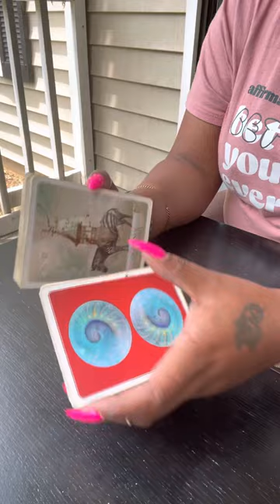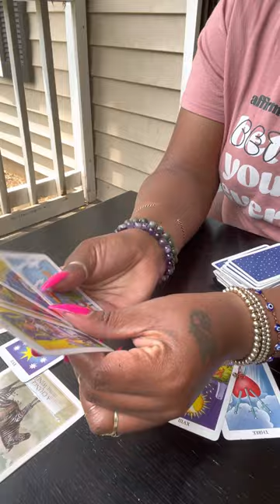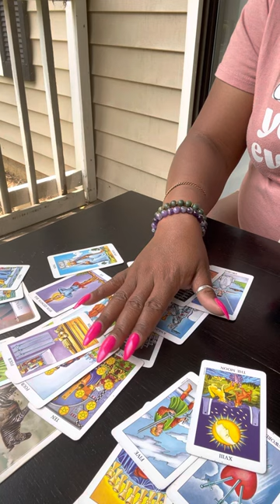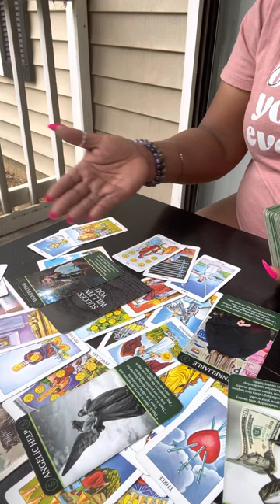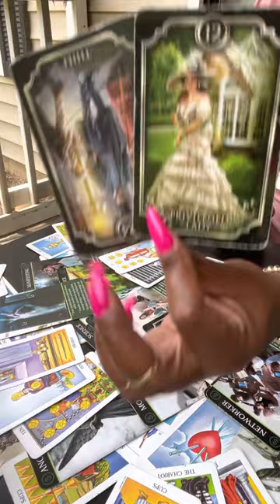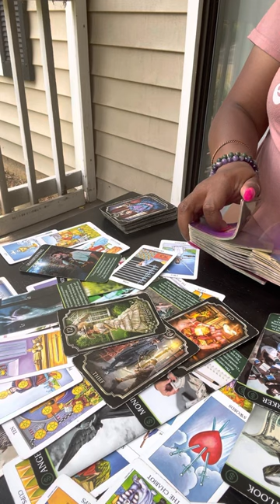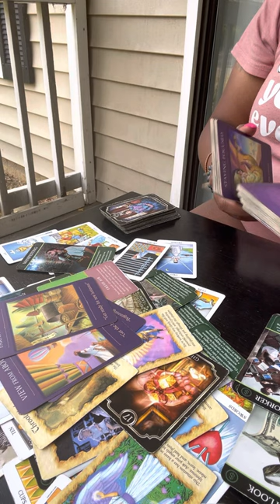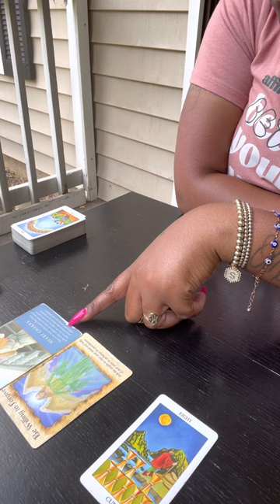It’s hidden in the walls or in the caskets wth….U predicted it in the past & its coming true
Judge not the look of a man but the soul of a man…Ur spiritual self got the enemy shook.

🤴🏾Kaylon🤴🏾🙏🏾🕊🪶❣️